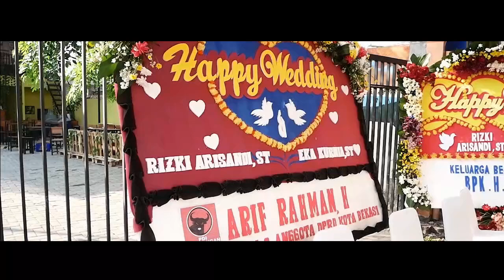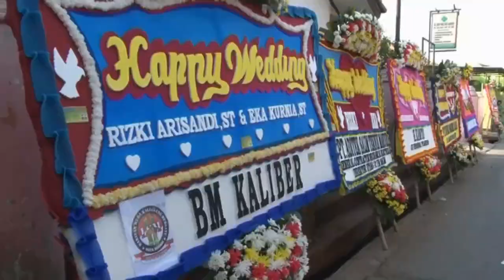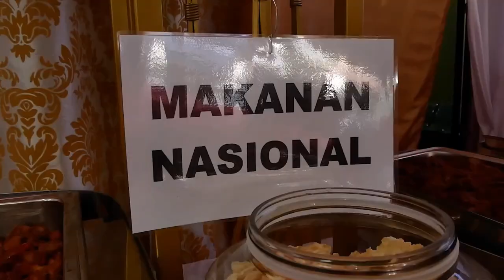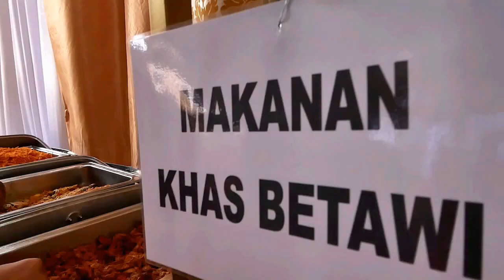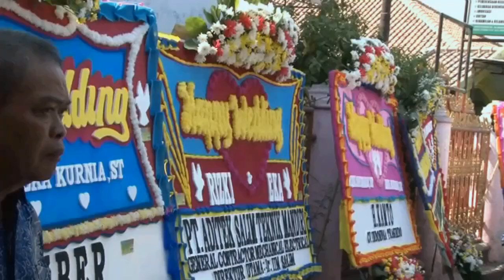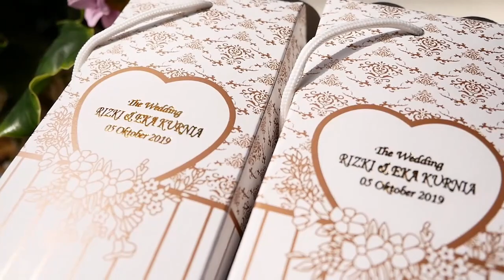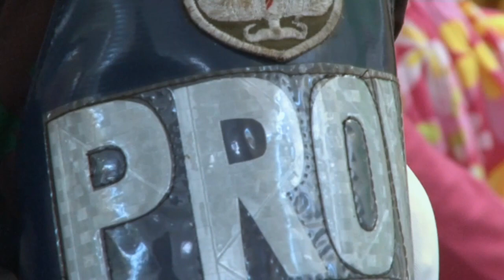Rizki & Eka, 05 10 19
Sugi's Prolis Studio

Alamat Jl Jati Indah Blok A7 No.08, Perumahan Jati Unggul, Bekasi, Jawa Barat.

Telp/WA: 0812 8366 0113 / 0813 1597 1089